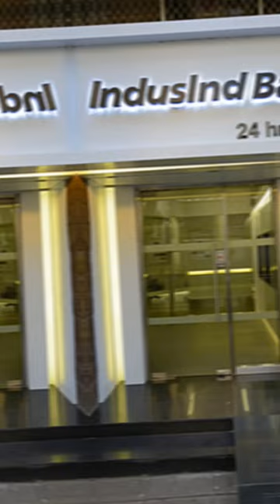TOP 10 BANKS 😱 IN INDIA 🇮🇳 2023...